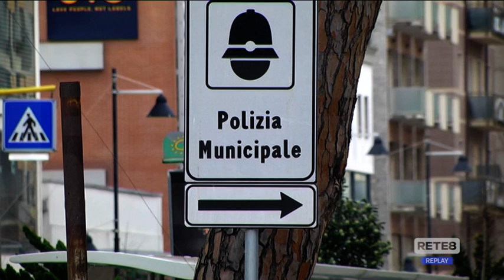Sicurezza - A Pescara vigili urbani con le body cam